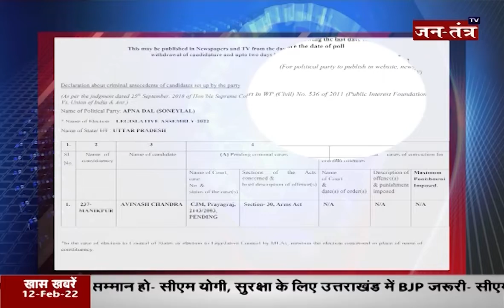Apna Dal Candidate | Apna Dal Avinash Chandra Criminal Record | UP Vidhansabha Chunav Update